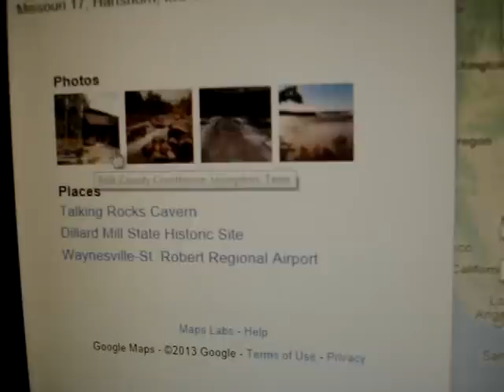Trip Info for Livingston, TX. with ttngidoc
Please listen and this title says it all.